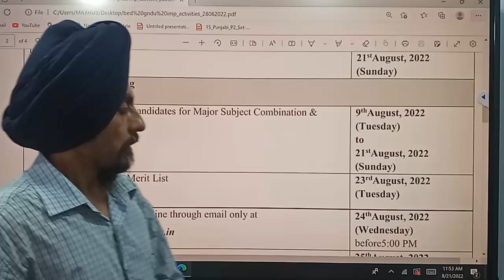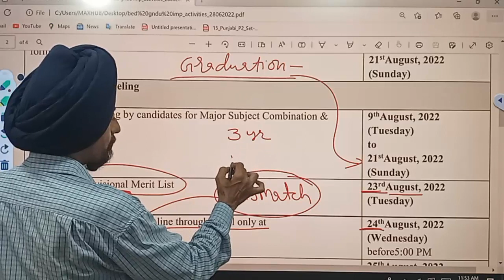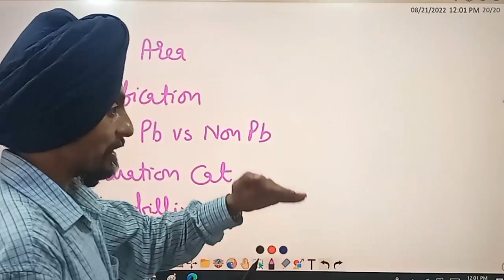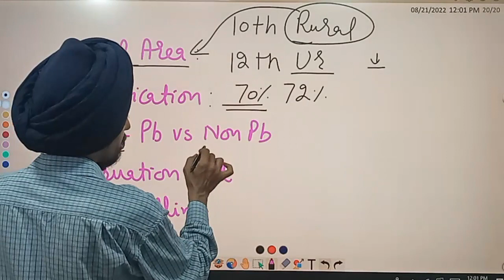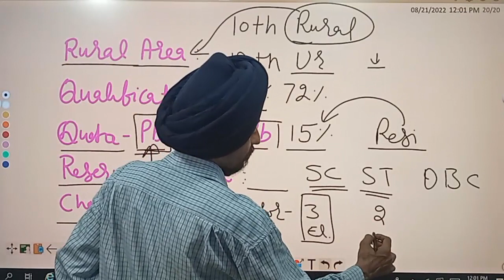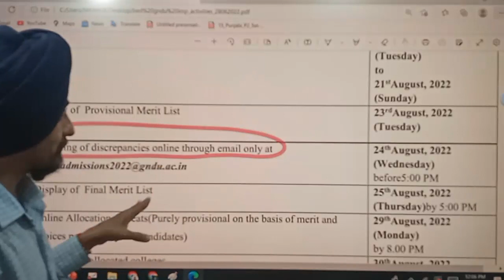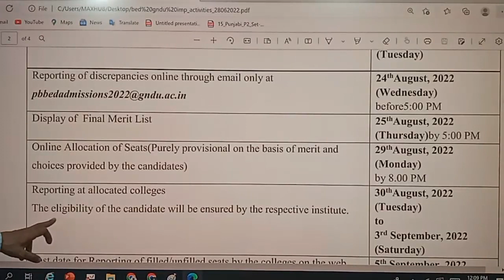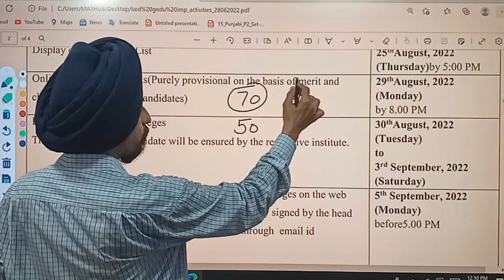What will happen the next in B.Ed. Counselling? l Learn to Actualize l by Dr. Tirath Singh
बीएड काउंसलिंग में आगे क्या होगा?